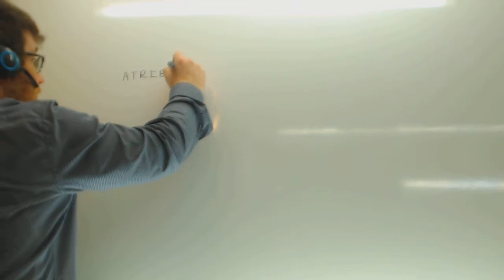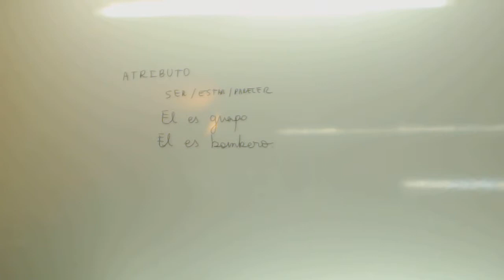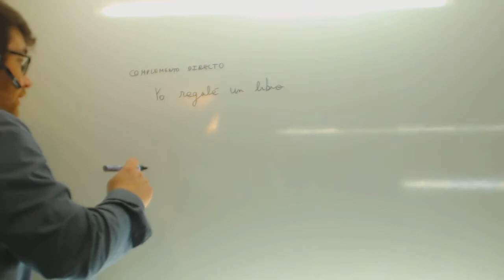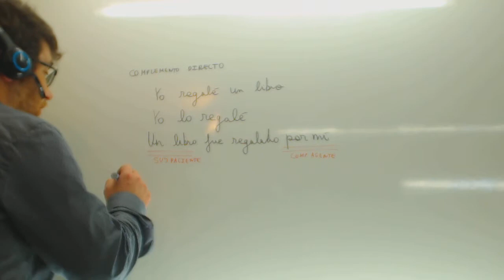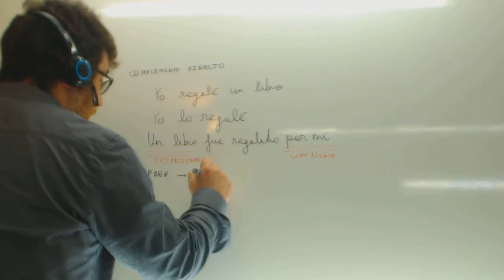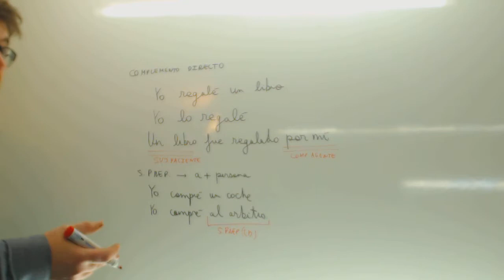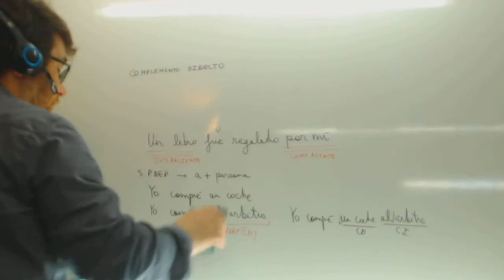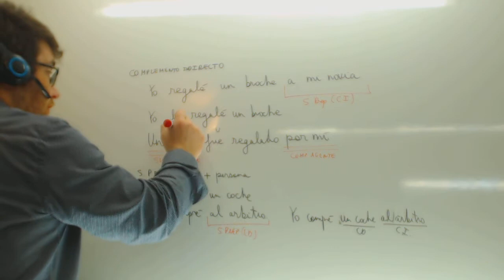Complemento directo Analisis sintactico Lengua Academia Usero Estepona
Complemento directo Analisis sintactico Lengua Suscríbete a nuestro canal en Youtube para ayudarnos a seguir creciendo Academia Usero en Estepona, el centro de formación con más vídeos en Internet del Mundo presenta